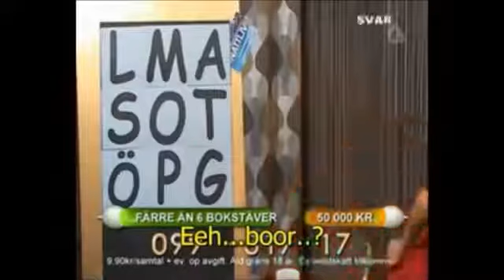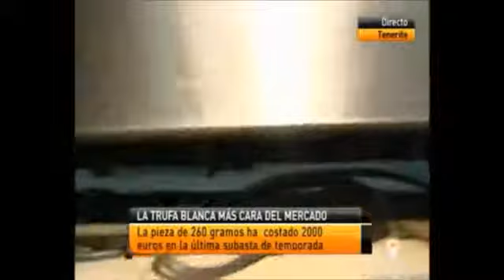Funny fail compilation 2015 part 2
Funny fail compilation 2015

failure
failblog
failarmy
fails
failbook
failure to launch
failure to thrive
failure quotes
failed to initialize connection subsystem
fail compilation
fail blog
fail videos
fail synonym
fail safe
fail fast
fail gif
fail compilation 2015
fail pictures
failarmy 2015
fail antonym
fail again fail better
fail army 2013
failarmy march 2015
fail april 2015
fail asl
failarmy 2014
a failure of civility
a failure to communicate
a failure of nerve
a failure of civility pdf
a failed state
a failure of capitalism
a failure to plan is a plan to fail
a failure fee is a penalty payment
a failure of initiative
a failure
fail book
fail better
failboat
fail button
fail by error
fail better games
fail background check
fail blog win
fail by surjit
b failover
b failover show
b failover standby
b failover show tmsh
b failfast i o disabled
b_failfast
b failover command
b failover force active
b+ failure runs through veins
b failover force standby
fail compilation february 2015
fail clips
fail compilation march 2015
flail chest
fail comp
fail compilation 2013
fail compilation youtube
fail crew
failblog c
c exit_failure
c preprocessor fails sanity check
c heart failure
file.c failed to write frame
c string fail
c ronaldo fail
main.c failed to acquire autospawn lock
c drive failure
c section failure to progress
fail definition
fail deadly
fail driving test
fail dictionary
fail dunks
fail drug test
fell down
fail dogs
fail dissertation
fail disp multi rcpt
d failing grade college
d failing grade
d fail or pass
failed d c
faille d'aledjo photo
failed d&c miscarriage
credit d fail
faille d'aledjo
faillites d'entreprises en france
faille d'aledjo au togo
fail emotions
fail early fail often
fail epic
fail early
fail en español
fail engineering
fail eyebrows
fail emotions reborn
fail exam
fail emotions wiki
e failing
e filing
e failed to verify whole-file signature
e failed to mount
e failed to mount /cache (invalid argument)
e failed to mount /system (invalid argument)
e failed to mount /sdcard
e failed to mount /cache
e filing login
e fail lhdn
fail friday
fail forward
fail fast fail often
fail_fandomanon
fail for you
fail fast vs fail safe
fail faster
fail for you lyrics
fail fail again fail better
f failwith
f fail book
f fails to be continuous
f failed
f# failwith in constructor
failbook.f
failing f-10
failed f test
f-35 failure
f 22 failure
fail ge
fail games
fail gif tumblr
fail gracefully
fail gymnastics
fail girl
fail gym
fail gifs reddit
fail get scared lyrics
g failla motors
g+ failure
g failblog
g failbook
g fail2ban
failed g test
fail g test ontario
failed g road test
failed g test 3 times
fail hard
fail harder
fail horn
filehippo
fail hard apk
fail hard mod apk
fail hard cheats
fail harder quote
failheap
fail hard game download
failed h pylori treatment
failed h pylori eradication
confdefs.h failed program was
h&m failure
h bridge failure modes
h pylori failed eradication therapy
naza h failsafe
dvb-h failure
h&s fail
h-bridge failure
fail in spanish
fail in
fail in french
fail in love
fail in tagalog
fail images
fail in asl
fail in hindi
fail is writable by php
fail in japanese
i failed
i failed my driving test
i failed a test
i failed my exam
i failed my permit test
i fail at life
i failed my road test
i fail at everything
i failed out of college
i failed my midterm
fail jewelry
fail jqaf
fail junit
fail jokes
fail january 2015
fail jqaf 2015
fail jquery
fail junit test
fail job interview
fail jail
j failure bandcamp
j failla tennis
j failure analysis prevention
failed j pouch
failed j pouch surgery
failed j'zargo experiment
failed j'zargo quest
fail jqaf 2013
fail jqaf 2014
fail kiya tha maine university
fail king
fail kuasa pss
fail kssr
fail ki tabeer in urdu
failure kid meme
fail kiss cam
fail ki iqsam in urdu
fail karate
fail ketua panitia
k failurer mugen
failed k turn
failblog k
k boot failure
relient k failure to excommunicate lyrics
duffy k failing students
relient k failure to excommunicate chords
relient k failure to excommunicate meaning
k-9 failed to send some messages
fail love
fail logo
fail lyrics
fail lab
fail like a boss
fail lol
fail là gì
fail love images
fail last
failed l's test
faillite l'eau a la bouche
l heart failure
s l failures
bluegene/l failure analysis and prediction models
l ventricular failure
mark l failla
anthony l. faillace
l'epic fail
l cosplay fail
fail meaning
fail meja
fail meme
fail mary
fail meja guru
fail manager
fail march 2015
fail music
fail meja guru mata pelajaran
fail meja ketua panitia
m failla photography
m.failblog
m failure to appear on misd
m failed for /data/local
failed m a deals
failblog m thru f
daily m